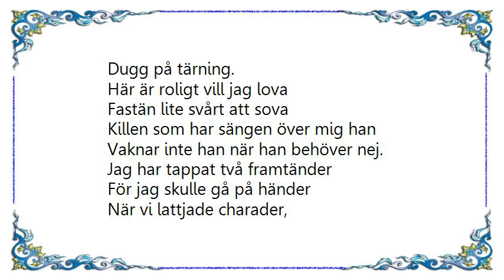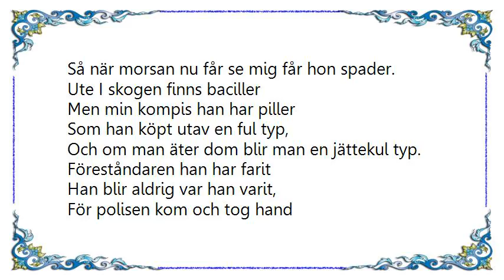Cornelis Vreeswijk - Brev Från Kolonien Lyrics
[Lyrics Cornelis Vreeswijk - Brev Från Kolonien]
Hejsan morsan, hejsan stabben!
Här är brev från älsklingsgrabben.
Vi har kul på kolonien,
Vi bor 28 gangstergrabbar I en...

...stor barack med massa sängar.
Kan ni skicka mera pengar?
För det vore en god gärning
Jag har spelat bort vartenda
Dugg på tärning.

Här är roligt vill jag lova
Fastän lite svårt att sova
Killen som har sängen över mig han
Vaknar inte han när han behöver nej.

Jag har tappat två framtänder
För jag skulle gå på händer
När vi lattjade charader,
Så när morsan nu får se mig får hon spader.

Ute I skogen finns baciller
Men min kompis han har piller
Som han köpt utav en ful typ,
Och om man äter dom blir man en jättekul typ.

Föreståndaren han har farit
Han blir aldrig var han varit,
För polisen kom och tog hand
Om honom förra veckan när vi lekte skogsbrand.

Ute I skogen finns det rådjur,
I baracken finns det smådjur
Och min bäste kompis Tage
Han har en liten fickkniv inuti sin mage.

Honom ska dom operera,
Ja nu vet jag inge mera
Kram och kyss och hjärtligt tack sen,
Men nu ska vi ut och bränna grannbaracken!